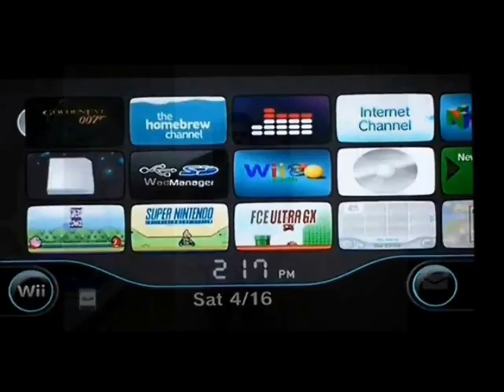Perfect Dark (N64) - Episodio 3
En este episodio estaremos pasando las siguientes misiones en su respectiva dificultad:

Misión 2:
dataDyne Research
Investigation

En esta misión estamos en los laboratorios de dataDyne y nuestro objetivo principal será llegar a la zona más profunda de la misma y encontrar a Dr. Caroll para llevárnoslo con vida.

Agente Especial:
1. Holografiar isotopos radioactivos
2. Iniciar ciclo de mantenimiento de seguridad
3. Detener los experimentos
4. Localizar al Dr. Caroll

Agente Perfecto:
1. Holografiar isotopos radioactivos
2. Iniciar ciclo de mantenimiento de seguridad
3. Detener los experimentos
4. Obtener experimentos tecnológicos
5. Localizar al Dr. Caroll

CONÓCEME MEJOR!